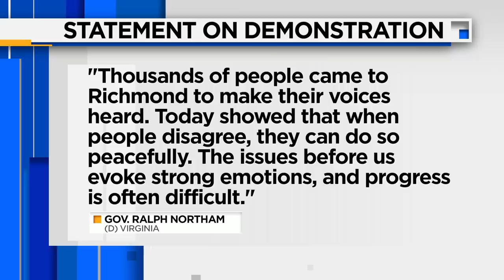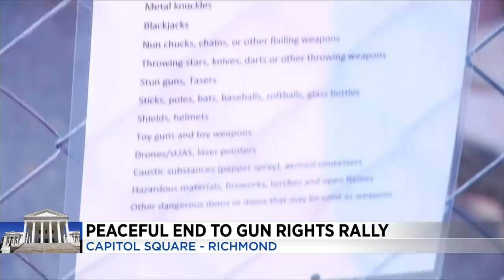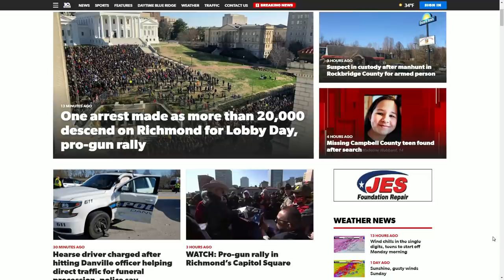Thousands attend Lobby Day in Richmond